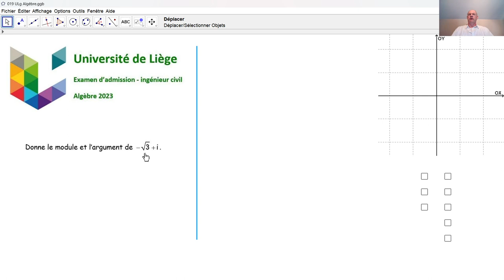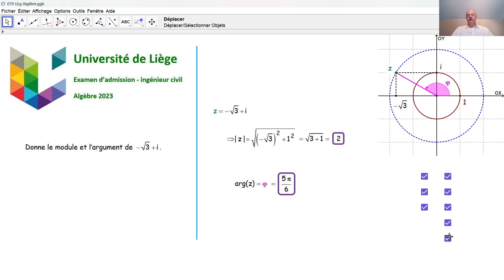Examen d'admission à l'université de Liège - Algèbre 019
Nous répondons à une sous-question d'algèbre concernant un nombre complexe, qui a été posée en 2023 lors de l'examen d'admission aux études d'ingénieur civil.